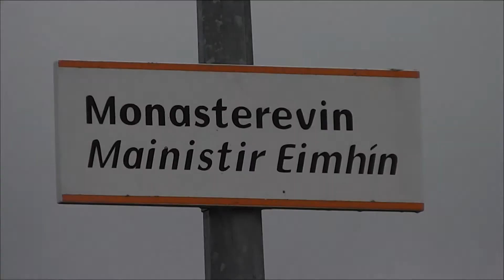Two Irish Rail 22000 Class Intercity Trains - Monasterevin Station, Kildare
Irish Rail 22000 class DMU intercity trains passing westbound and eastbound through Monasterevin station in county Kildare. The first on its way from Heuston to Galway and the second passing eastbound on its way from Limerick to Heuston.